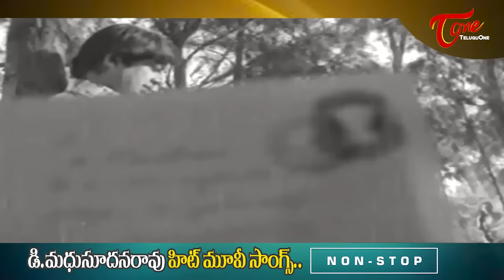Legendary Producer D. Madhusudana Rao Memorable Hits | Telugu Movie Songs Jukebox | Old Telugu Songs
Legendary Producer " Dukkipati Madhusudana Rao " Memorable Hits, Telugu Evergreen hit Movie Songs Jukebox